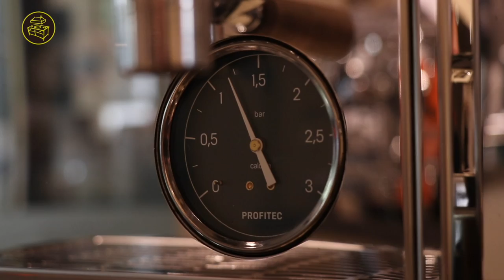Frisch gepresster Espresso - Die Profitec Pro 800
Neue bei uns: Die Profitec Pro 800 Espressopresse

Kaffee zubereiten wie in den 50igern.
Eigentlich ist es viel unpraktischer keine Pumpe zu haben, aber es macht total viel Spaß.

Natürlich auch in unserer Ausstellung:
Welter & Welter GmbH
Hohenstaufenring 72
50674 Köln

Transparenz:
Alle im Video verwendeten Produkte wurden regulär gekauft und wurden nicht von den Herstellern oder Zulieferern zur Verfügung gestellt.

Welter & Welter GmbH
Hohenstaufenring 72
50674 Köln

Moderation, Inhalt: Philipp Welter

Kamera, Schnitt: Sebastian Meyer-Köring
WeiterWieBesprochen
FOTO FILM GESTALTUNG